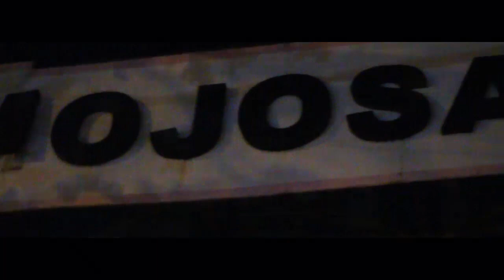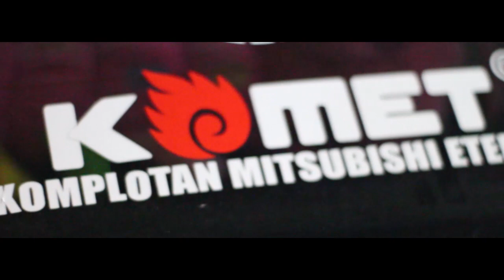Lasmojo Komet Mojokerto (GASS POLLL)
Komet mojokerto